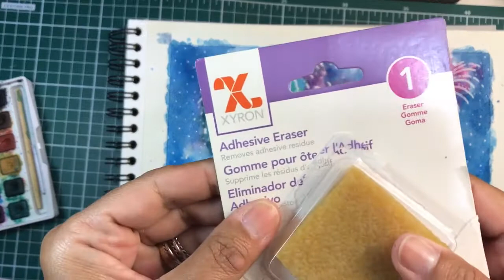Como usar Máscara Líquida - Aquarela #20 - Estúdio Brigit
Como usar Máscara Líquida para aquarela pra preservar o branco do papel e iluminar a pintura? Simples, fácil e um resultado surpreendente no final. Mostro como aplicar Máscara Líquida com palito e com pincel.

📃Veja o post no Blog, referente a este vídeo (See the blog post regarding this video):